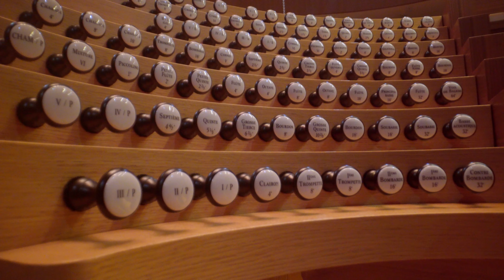Iveta Apkalna at the Weiwuying Concert Hall: Organ Symphony No.5, Op. 42 No. 1: V. Toccata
Organ Symphony No.5, Op. 42 No. 1: V. Toccata

Nachdem Iveta Apkalna 2018 mit der Ersteinspielung der Orgel der Elbphilharmonie Hamburg auf sich aufmerksam gemacht hat, führten ihre Wege sie unlängst nach Fernost: im taiwanischen Kaohsiung inaugurierte sie nicht nur die größte Konzertorgel Asiens im National Kaohsiung Center for the Arts (Weiwuying), sondern nahm an ihr direkt ein neues Album auf.
Es ist ein beeindruckendes Instrument: Fast 10.000 Pfeifen in über 120 Registern, die sich in einer Zwillingsorgel befinden. Rechts auf der Bühne steht die große symphonische Orgel, die den Klangfarben der Ästhetik der französischen Romantik nachempfunden ist. Links befindet sich die kleinere Echoorgel, die sich am deutschen Barock orientiert. Beide Orgeln vereinigt Iveta Apkalna auf ihrem Album mit einem Programm, das seinen Fokus auf die französische Romantik legt und einen kurzen Abstecher zum organistischen All-Vater Bach macht.
Mit Charles-Marie Widors 5. Sinfonie in f-Moll verbindet die Organistin ein ganz besonderes Solorecital aus ihrer Studienzeit, mit dem für sie ein Traum wahr wurde. Nach dem Gewinn eines bedeutenden Wettbewerbs durfte sie schon im Alter von 20 Jahren auf ihrer persönlichen Traumorgel spielen, der berühmten Walcker-Orgel im Dom zu Riga. Iveta Apkalna beschreibt dieses Konzert als ihre Taufe zur Organistin. „Ich habe das alles beim Spielen des Werkes nochmal erlebt, es ist die ganze Zeit in meinem Kopf präsent“, erinnert sie sich.
Der zweite Teil des Programms besteht aus Viernes 3. Orgelsinfonie. „Viernes Sprache klingt moderner“, sagt Iveta Apkalna über diese Musik, „es ist technisch anspruchsvoller, die Schichten seiner Musik zu singen und hervorzuheben“. Wirft man einen Blick auf die Harmonik, fallen bei Vierne die chromatischen Passagen ins Auge, die bei Widor, dessen klarere Tonsprache im 20. Jahrhundert bald als rückständig galt, fehlen. „Die Chromatik führt ins Ungewisse. Man verliert den Halt und den Schwerpunkt, das ist bei Widor anders“, schildert Iveta Apkalna. Die von Franck auf den Weg gebrachte und von Widor geprägte Form der Orgelsinfonie führte Vierne zu ihrem Höhepunkt
Den Abschluss des Albums bildet – als Hommage an die besondere Zwillingsorgel in Kaohsiung und Reminiszenz an den wahrscheinlich größten Fixpunkt jeder Organistin und jedes Organisten – Johann Sebastian Bach und die bekannte Melodie „Schafe können sicher weiden“. Und auch das hat für Iveta Apkalna einen Hintergedanken: „Es ist wie eine Frau, die sich chic macht, sich dann aber nicht wohlfühlt, weil sie ihr Parfum vergessen hat. Bach ist mein Parfum, damit fühlte ich mich komplett.“